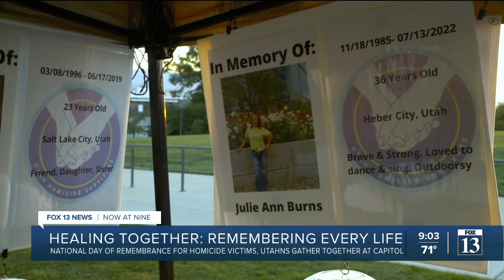Utahns gather for vigil honoring homicide victims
In honor of National Day of Remembrance for Homicide Victims, friends, families and advocates of those killed in Utah gathered Monday at the state capitol to memorialize their loved ones.